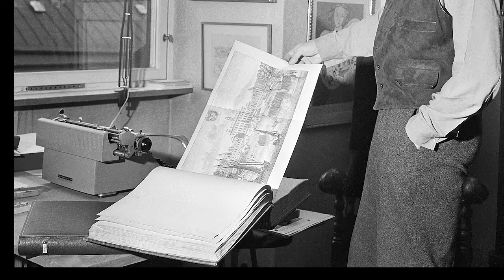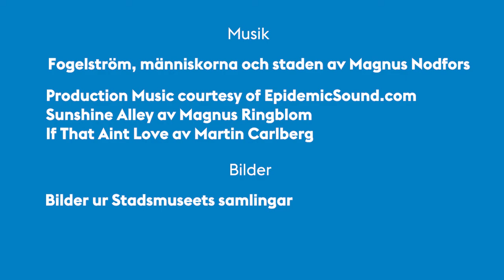1. OM FOGELSTRÖM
Välkommen till denna filmserie där vi berättar om människorna i Per Anders Fogelströms stads-serie, men också om det svenska samhällets historia rent generellt - från det fattiga 1800-talet till dagens moderna välfärdsstat. Stockholm är platsen där människorna drömmer, lever, arbetar och dör. Den första filmen handlar om författarens själv, Per Anders Fogelström.

Vi berättar om arbetarnas svåra situation på 1800-talet, men också om hur livet förbättras under 1900-talet. Det sker tack vare en långdragen kamp och många människors engagemang. Sverige blir en demokrati och standarden på bostäderna höjs. I takt med att Sverige moderniseras blir kvinnor och män mer jämställda. Den enskilda individen får allt fler möjligheter att förverkliga sig själv. Språket förändras och utvecklas hela tiden av oss som talar det.

Det är vår förhoppning att dessa korta filmer ska inspirera till läsning och diskussion.

Ordlista:

Per Anders Fogelström (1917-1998) – författare som bland annat skrivit boken Mina drömmars stad

emigrera – flytta till ett annat land

Sofia småklubbar – klubbar för ungdomar på Södermalm

borgerlig vigsel – att gifta sig utan präst

borgerlig begravning – begravning utan präst

fredsvän – en människa som vill ha fred mellan länder

vapenvägrare – en människa som vägrar använda vapen

ordförande – en människa som är ledare för en förening, organisation eller bolag